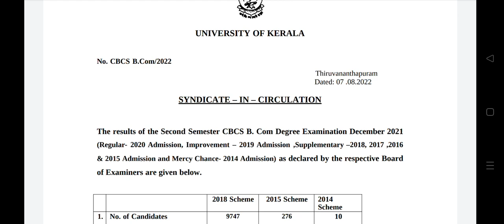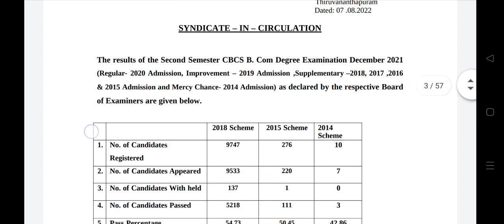kerala university second semester result 2022 | kerala university latest news/updates